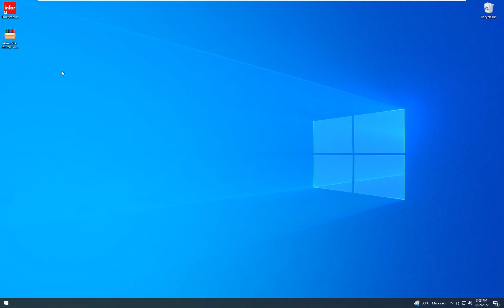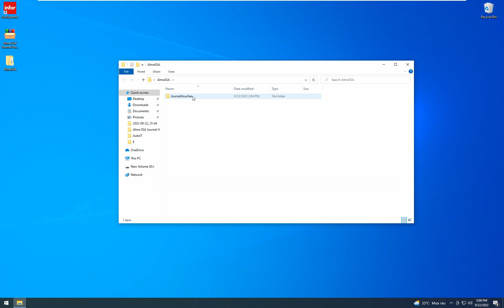Alma SunSystem Autobot - Journal Voucher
Saving a lot of time, freeing from bored works with Autobot